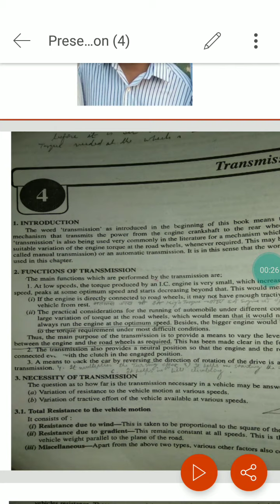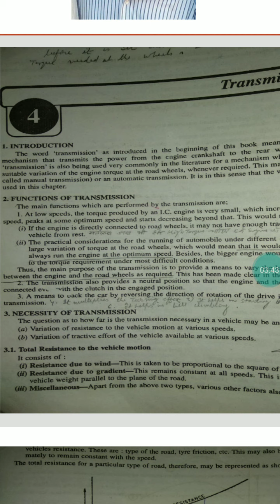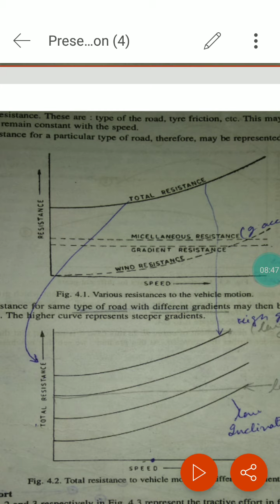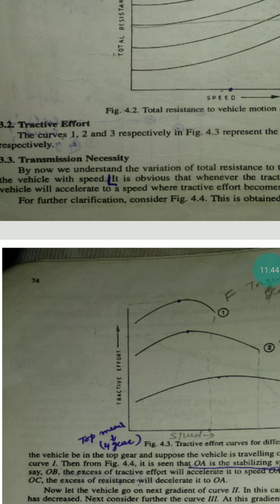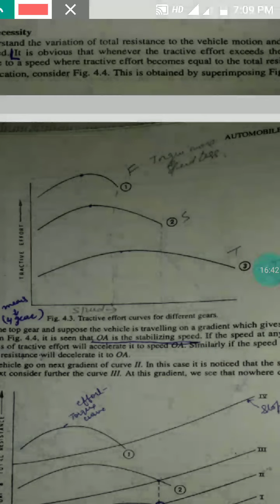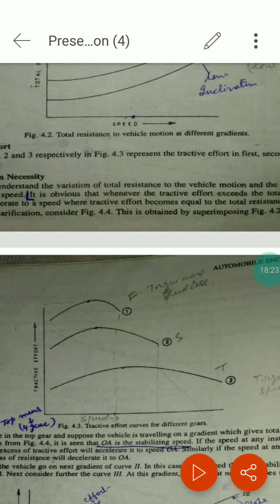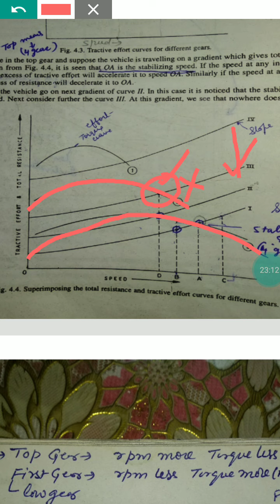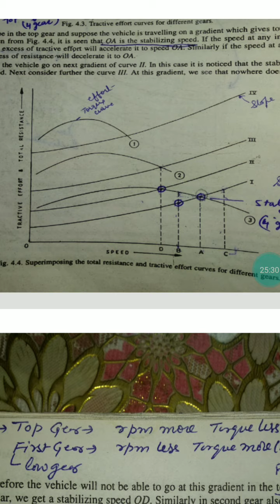MA-308 TOTAL RESISTANCE AND NECESSITY OF TRANSMISSION BY SANJAY MAKWANA